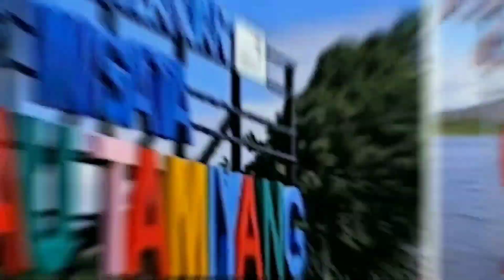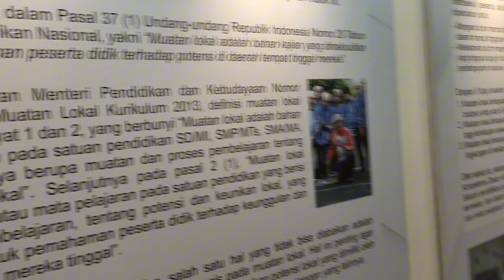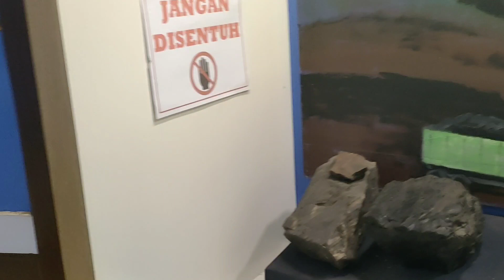Kegiatan sekolah Raline,jalan² ke museum lambung Mangkurat